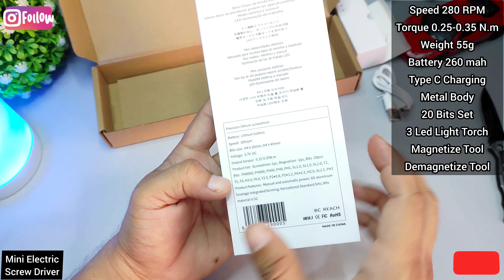Best Electric screw driver for mobile repairing